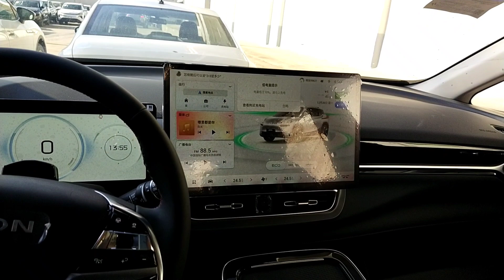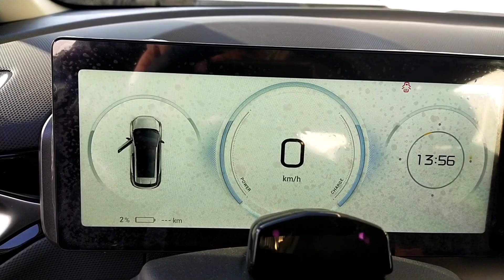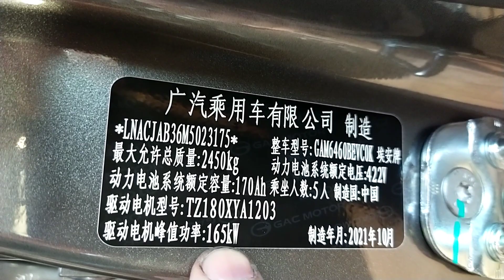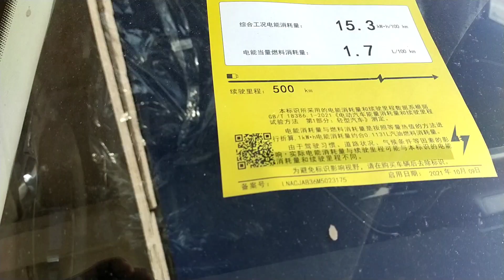Электромобиль GAC AION V bilan GAC AION V PLUSni farqi.